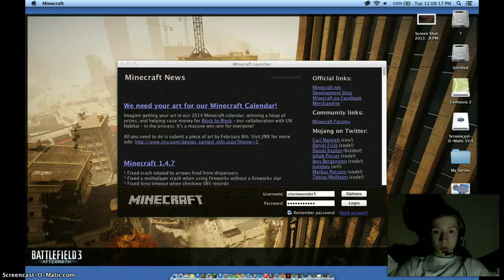My first in dedication of all gamers out there.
This was made because i watch Tobuscus a lot. I thought I could follow in his footsteps.